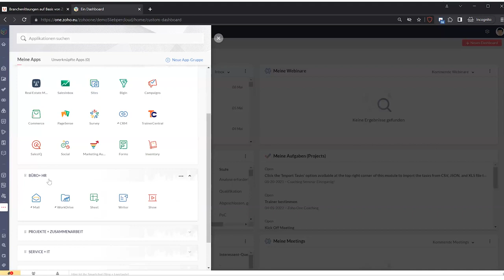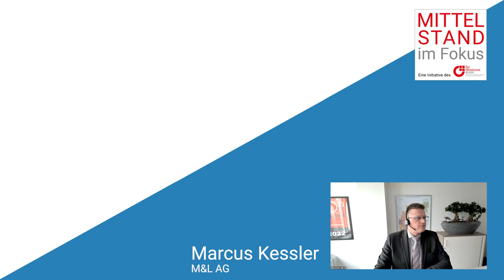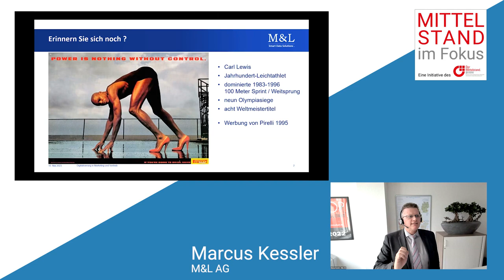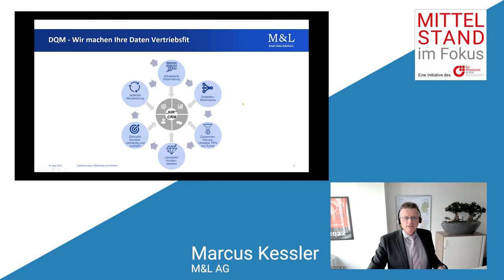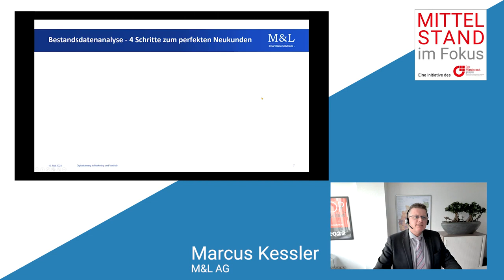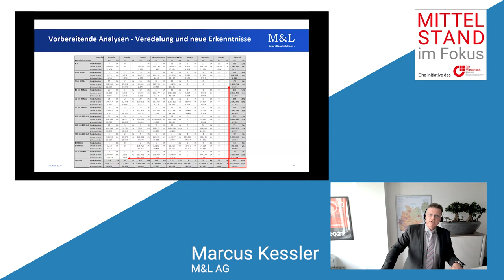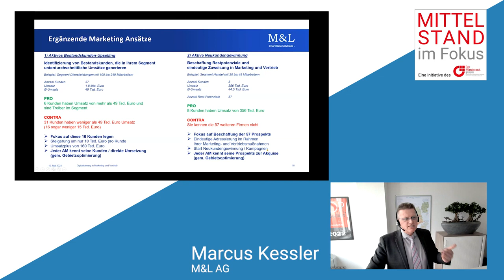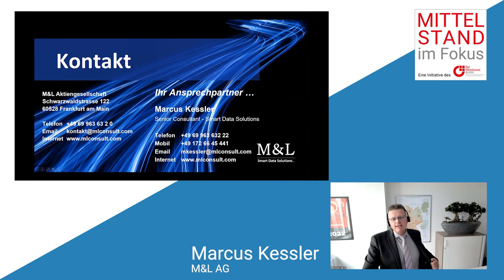Unternehmen erfolgreich digitalisieren mit der Zoho-Technologieplattform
Am 10:05.2023 um 16:30 Uhr informierten wir in unserer 60-minütigen Online-Konferenz zum Thema "Unternehmen erfolgreich digitalisieren mit der Zoho-Technologieplattform".

In der Veranstaltungsreihe "Unternehmen erfolgreich digitalisieren!" in Kooperation mit Zoho wurde im ersten Schritt der Bereich "Marketing & Vertrieb" beleuchtet und spannende Einblicke in die Welt der Digitalisierung und ihre vielfältigen Möglichkeiten gegeben.

Großunternehmen sind in der Digitalisierung weiter fortgeschritten, als viele kleine- und mittelständische Unternehmen. Als Bundesverband "Der Mittelstand" können wir Hilfe leisten, indem wir Experten aus unserem Netzwerk in Kontakt bringen mit Unternehmen.

Zwei Expertenunternehmen für die Digitalisierung aus unserem BVMW-Netzwerk sind:

- Liebper GmbH und
- M&L AG.

Durch die Kooperation der beiden Unternehmen ist in den letzten Monaten eine Lösung entwickelt worden von der jetzt alle Unternehmen profitieren und noch wesentlich erfolgreicher sein können durch Einsatz der ZOHO-Technologieplattform.

Die Teilnahme empfehle ich sowohl Geschäftsführern und Digitalisierungsverantwortlichen, die ihr Unternehmen oder Verantwortungsbereich digitalisieren möchten, insbesondere im Bereich "Marketing & Vertrieb" und aller interner Arbeitsprozesse, besonders für:

KMU: Wir zeigen Ihnen, wie Zoho Ihnen dabei helfen kann, Ihre Geschäftsprozesse zu automatisieren, Ihre Mitarbeiter effizienter zu organisieren und Ihre Kundenbeziehungen zu verbessern. Für kleine und mittelständische Unternehmen ist Zoho eine hervorragende Lösung, um sich digital aufzustellen.

Großunternehmen: Auch größere Unternehmen können von Zoho profitieren, indem sie ihre Prozesse vereinfachen und ihre Arbeitsabläufe optimieren. Wir zeigen Ihnen, wie Sie mit Zoho auch in einem komplexen Umfeld den Überblick behalten und Ihre Arbeit effektiver gestalten können.

Smart Sales Solution: Mit unserer Smart Sales Solution bieten wir Ihnen eine digitale Vertriebsplattform, die Ihnen dabei hilft, Ihre Verkaufsprozesse zu vereinfachen und zu optimieren. Wir zeigen Ihnen, wie Sie Ihre Verkaufschancen erhöhen und gleichzeitig Zeit sparen können.

Steuerkanzleien: Für Steuerkanzleien bieten wir mit UNIZO eine umfassende Lösung, die Ihnen dabei hilft, Ihre Arbeitsprozesse zu digitalisieren und zu optimieren. Wir zeigen Ihnen, wie Sie von einer besseren Organisation, schnelleren Abläufen und einer höheren Effizienz profitieren können.

Begrüßung & Information zum Projekt "Unternehmen erfolgreich digitalisieren!"
Kay Lied, BVMW Frankfurt

Vorstellung der Expertenunternehmen Liebper GmbH und M&L AG

Teil 1: Überblick Zoho-Technologieplattform und digitale Vertriebsplattform
Stephan Kreutzer, Liebper GmbH

Teil 2: CRM-Kundendaten in hoher Qualität für größeren Vertriebserfolg
Marcus Kessler, M&L AG

Fragen und Antworten (F&A)

Feedbackrunde zum Veranstaltungsabschluss

Ende: 17:30 Uhr

Beste NETZwerker-Grüße
Kay Lied

PS: Bei Fragen zur Veranstaltung oder zum BVMW buchen Sie sich bitte einen Telefon-Termin in meinem Kalender unter dem

Bundesverband "Der Mittelstand. BVMW e.V."
Kay Lied
Zeil 109
60313 Frankfurt